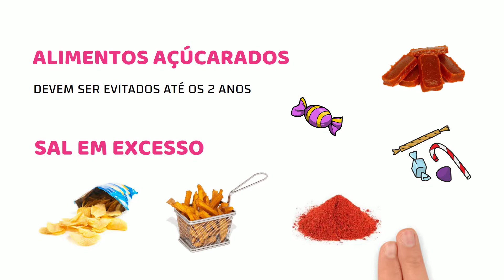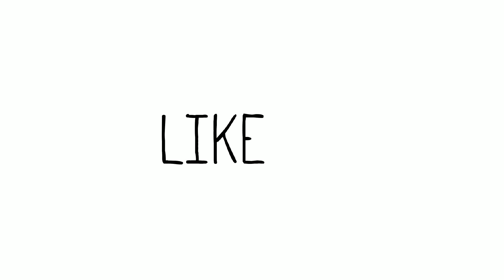Quais Alimentos Não Oferecer Na Introdução Alimentar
Olá, neste vídeo falaremos sobre alimentos que talvez você não saiba, mas não podem ser
oferecidos na introdução alimentar do seu bebê.
Devem ser evitados alimentos com açúcar até os 2 anos de idade, como: balas, doces e
guloseimas. Sal em excesso, como em salgadinhos de pacote, frituras ou alimentos muito
condimentados.
A comida do bebê deve ser temperada levemente, com temperos naturais de sabor mais
fraco e com pouquíssimo sal, por conta dos rins.
Os alimentos devem ser bem cozidos ou grelhados, não oferecer proteínas fritas!
Vegetais verdes escuros não devem ser oferecidos crus e as frutas devem ser amassadas
com garfo ou raspadas com a colher.
Não oferecer os alimentos liquidificados, peneirados ou em forma de sopas, pois o bebê
não consegue distinguir os sabores de todos os alimentos que estão ali, tornando a
alimentação sem graça.
Evitar alimentos com nitratos, como: espinafre, beterraba e embutidos. Os vegetais podem
ser cozidos em água ou escaldado.
Evitar alimentos que possuem grande risco de contaminação, como: o tomate, o mel que
pode estar contaminado com crostidium botulinium, o morango que pode conter muito
agrotóxico, podendo influenciar para a modificação genética do bebê para obesidade,
puberdade precoce e etc.
Evitar alimentos potencialmente alergênicos, como: leite de vaca e qualquer derivado, deve
ser evitado até 1 ano de idade, chocolate, amendoim, frutos do mar e outros.
Não oferecer sucos da fruta, é mais interessante a oferta da própria fruta, pois o suco não
contém fibras e é mais concentrado, ou seja, muita frutose para o organismo do bebê